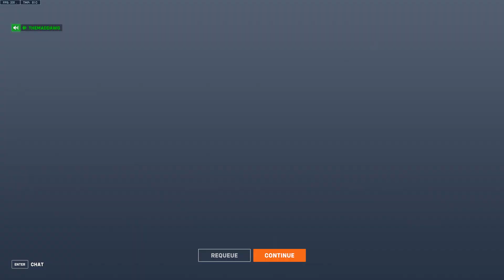Overwatch 2 05/05/24 Potg with Pharah Part 2.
Quick Play with friends.